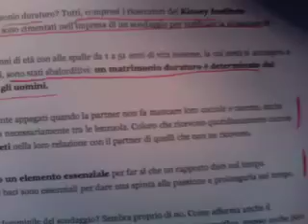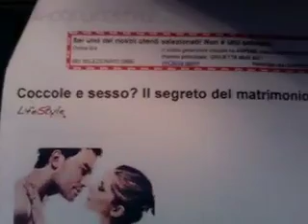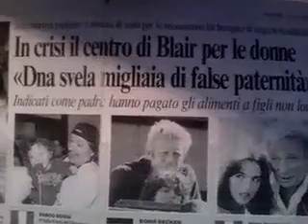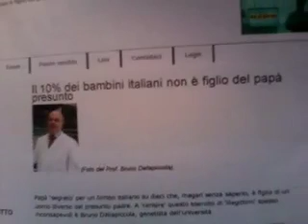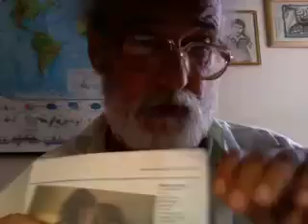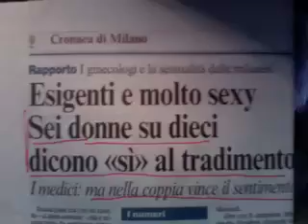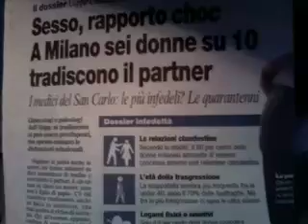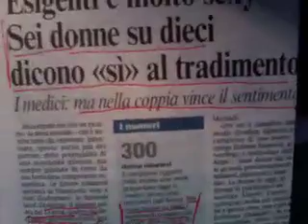Il Segreto di un Matrimonio Duraturo.mov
Il rapporto del Kinsey Institute dell'America's Indiana University nella sintesi del sito - Le contro statistiche inglesi e italiane